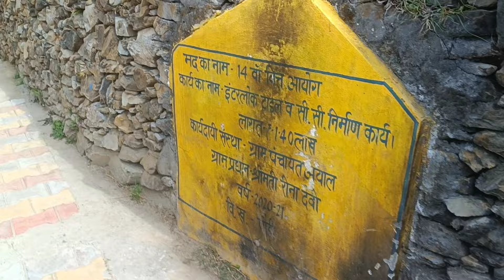पैडुल स्यूं का अयाल गाँव भाग 1 जय देवभूमि उत्तराखंड🙏pahadi